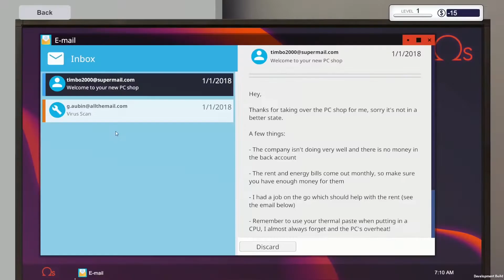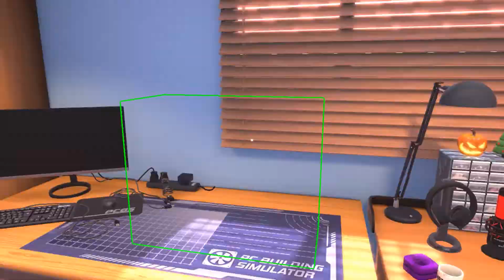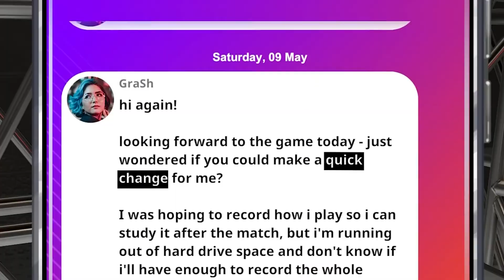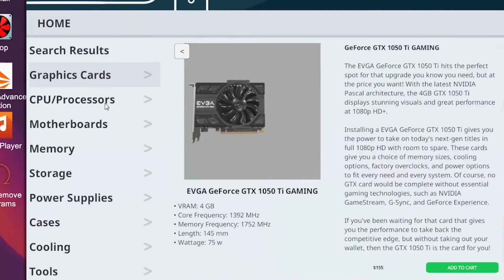ОБЗОР PC BUILDING SIMULATOR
ОПИСАНИЕ ИГРЫ: PC Building Simulator (Симулятор сборки ПК) – трехмерная игра в стиле песочницы, где все действия будут происходить с видом от первого лица. Проект основан в стиле симулятора, где тебе предстоит собирать персональный компьютер. Для начала тебе необходимо отправится в магазин, где ты сможешь приобрести все необходимое для достижения поставленной цели. Как только все необходимые компоненты будут в наличии, тебе нужно их правильно установить в системный блок, чтобы в дальнейшем компьютер работал без сбоев. Тебе в помощь имеется туториал, где ты сможешь ответить на все возникающие вопросы связанные со сборкой. Игра предоставляет тебе возможность стать самым настоящим компьютерщиком, где ты сможешь не только отлично провести время, но и пополнить свои знания в этой области. Отправляйся в технический мир, который максимально продуманный и реалистичен. Ты сможешь стать самым настоящим профессионалом своего дела, чтобы исполнять поставленные задачи как можно быстрее, с наименьшей затратой времени. Графика довольно простая в своем исполнении, основной акцент был сделан именно на физику действий.